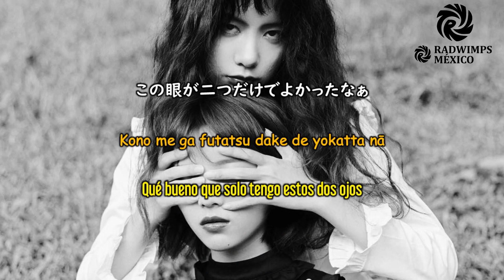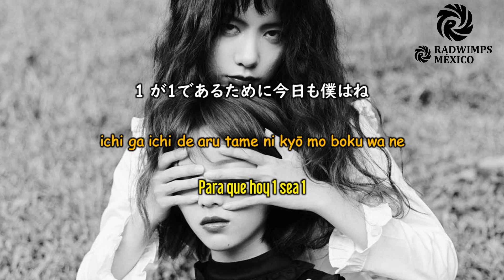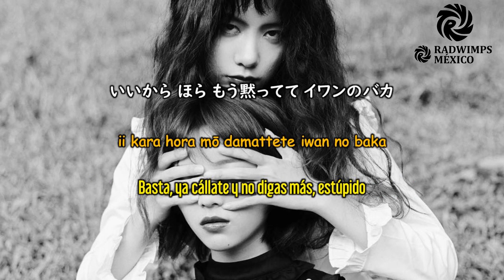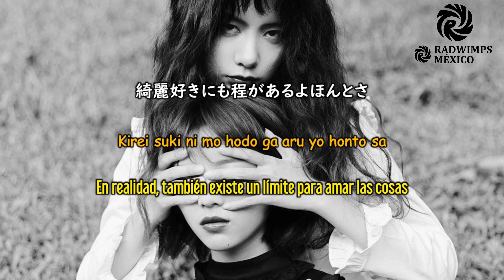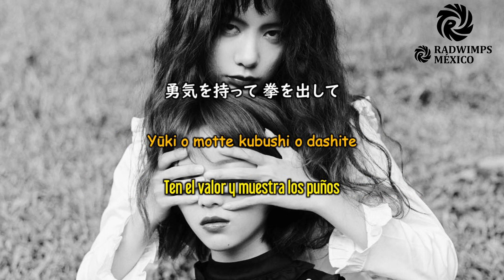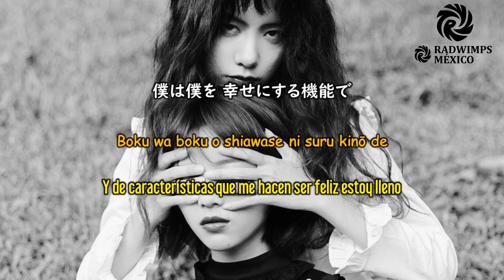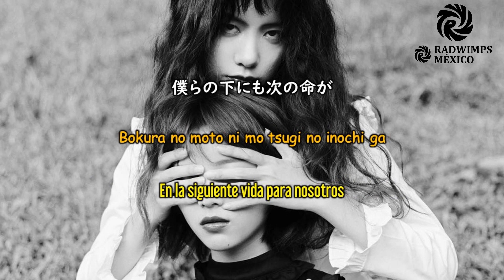RADWIMPS - 狭心症 [歌詞付き] [Sub Español] [Romaji]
Significado: Anginas
Titulo: Kyoshinsho
Álbum: Zettai Zetsumei
Single: Kyoshinsho
Escritor: Noda Yojiro
Compositor: Noda Yojiro

ライン:
metalherok17